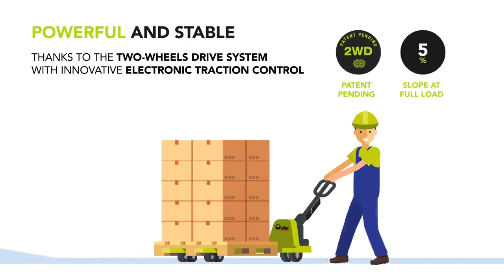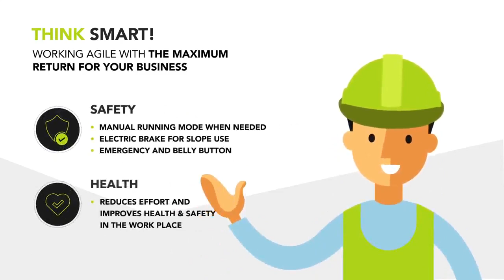Handhubwagen Lifter mit Elektroantrieb, leicht✔ preisgünstig✔ /einfach 🛒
bla bla

Den Servie an: Gabelstapler, Dieselstapler, Gasstapler Elektrostapler, Hochhubwagen, Niederhubwagen; bieten wir unter anderem für nachfolgende Orte an. Trier, Saarbrücken, Merzig, Kaiserslautern, Saarburg, Konz, Idar-Oberstein, Saarlois, Dillingen, Zweibrücken und viele weitere